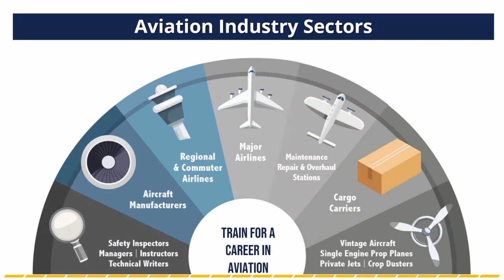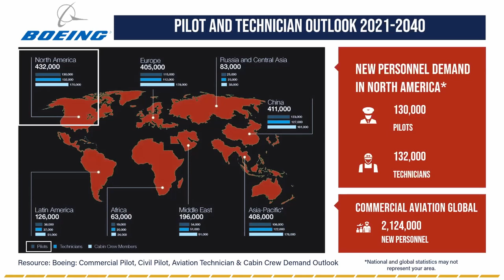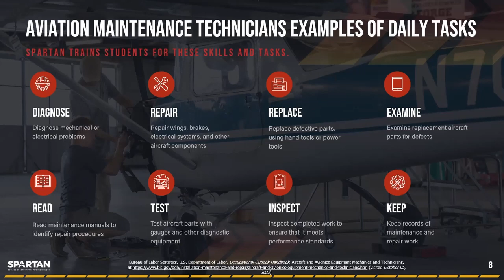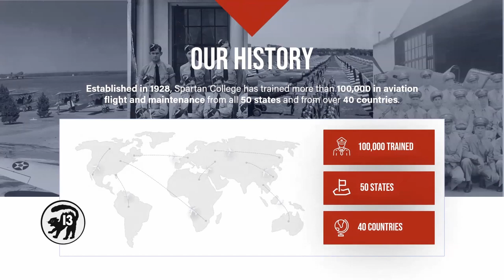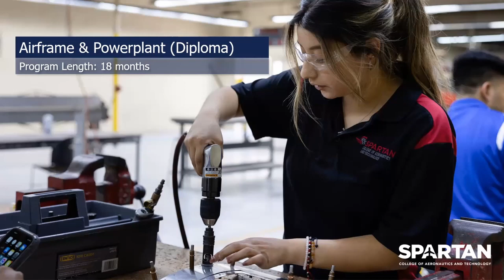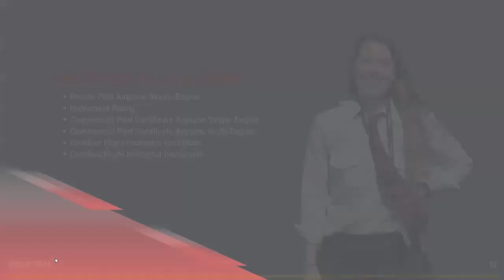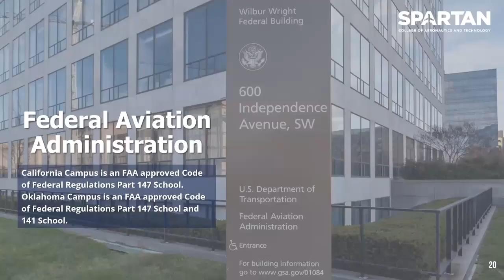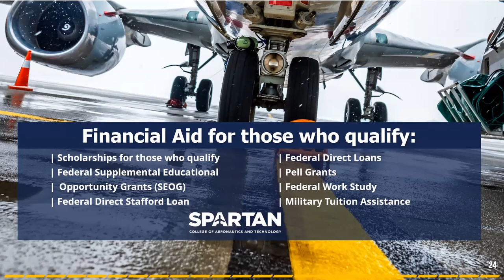Training Pilots and Technicians with Spartan College of Aeronautics and Technology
On this episode of Imagine America Radio we cover training pilots and technicians with Spartan College of Aeronautics and Technology.